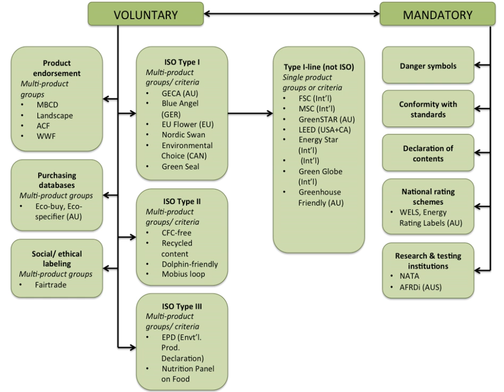Green Stickers on Consumer Products | Wikipedia audio article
00:03:25 1 ISO Participation
00:04:47 2 Ecolabeling innovation cycle
00:06:02 3 Environmental governance
00:07:39 3.1 Sustainable Initiatives
00:09:32 4 History
00:11:23 5 International Networks
00:11:34 5.1 GEN
00:12:49 5.2 ISEAL
00:14:08 6 Programs by region
00:14:39 6.1 Canada
00:15:56 6.2 United States
00:17:55 6.3 European Union
00:18:58 6.4 Northern Europe
00:19:20 6.5 ASEAN
00:19:57 6.6 Australia
00:20:41 7 Seafood
00:21:48 8 Energy
00:22:51 9 See also
00:23:13 10 Green Label Links

- Socrates

SUMMARY
Eco-labels and Green Stickers are labeling systems for food and consumer products.  Ecolabels are voluntary, but green stickers are mandated by law; for example, in North America major appliances and automobiles use Energy Star. They are a form of sustainability measurement directed at consumers, intended to make it easy to take environmental concerns into account when shopping. Some labels quantify pollution or energy consumption by way of index scores or units of measurement, while others assert compliance with a set of practices or minimum requirements for sustainability or reduction of harm to the environment. Many ecolabels are focused on minimising the negative ecological impacts of primary production or resource extraction in a given sector or commodity through a set of good practices that are captured in a sustainability standard. Through a verification process, usually referred to as "certification", a farm, forest, fishery, or mine can show that it complies with a standard and earn the right to sell its products as certified through the supply chain, often resulting in a consumer-facing ecolabel.
The last few years have seen two key trends in the ecolabels space. There is an explosion in the numbers of different ecolabelling programs across the world and across business sectors and secondly the proliferation of umbrella labeling programs.
Ecolabelling systems exist for both food and consumer products. Both systems were started by NGOs, since then the European Union have developed legislation for conduct of ecolabelling and also have created their own ecolabels, one for food and one for consumer products. At least for food, the ecolabel is nearly identical with the common NGO definition of the rules for ecolabelling. Label trust is an issue for consumers because as manufacturers and manufacturing associations have set up "rubber stamp" labels to greenwash their products with fake ecolabels. High trust levels can be created when ecolabels apply for Governmental recognition as formal Certification Marks [recognized by logos or names with 'CTM', CM or 'CertTM']. Typically this means schemes approved as a Certification Mark, have had the Government Department responsible declare that the scheme has a standard and certifies that they are 'Competent to Certify'. The highest trust levels would be a government recognized certification mark that was also compliant with key ISO standards especially ISO 14024- Type 1 Ecolabels that undertake ISO 14040 compliant life cycle analysis as part of their assessment.Type I ecolabels are voluntary labels that signify overall environmental preference of a product or services based on life-cycle considerations that address multiple environmental criteria, which are based on transparent standards for environmental preferability, verified by a qualified organization.